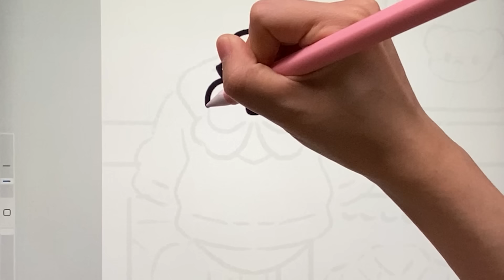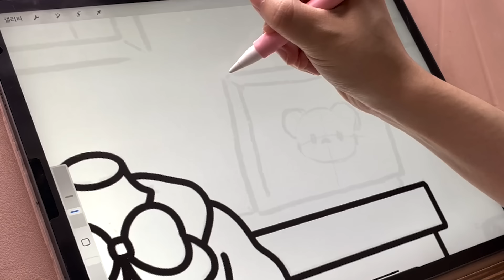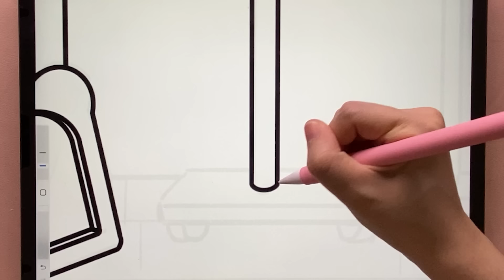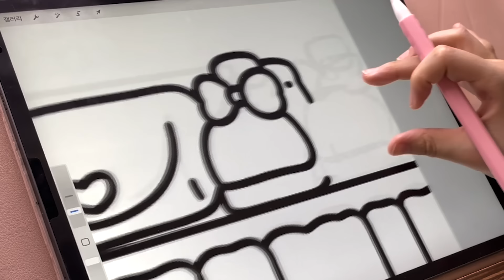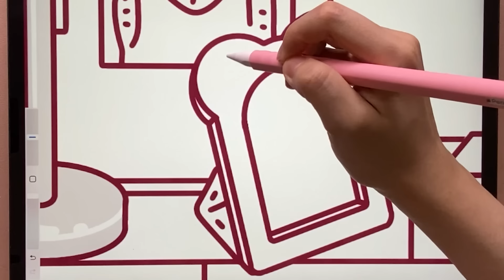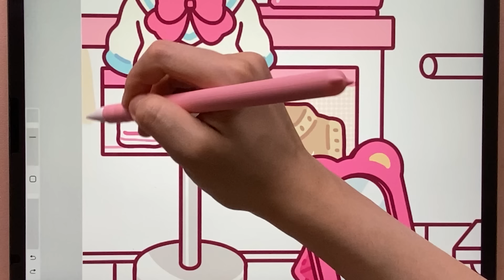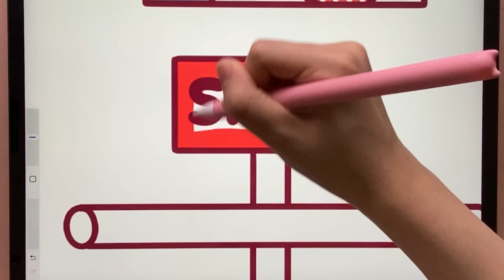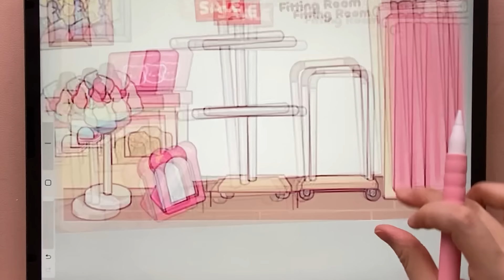(eng) ASMR 옷 커스터마이징하기 🍒 | 옷가게 Roleplay ✂️ | 사각사각 아이패드 드로잉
00:00 intro
00:26 Line
06:15 Coloring
12:27 Play